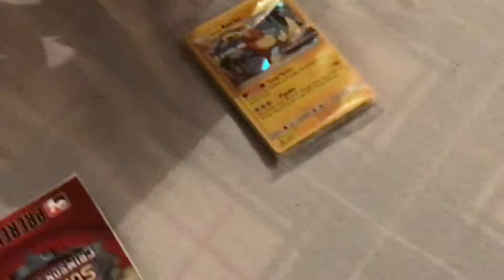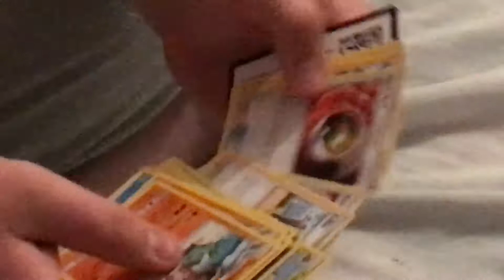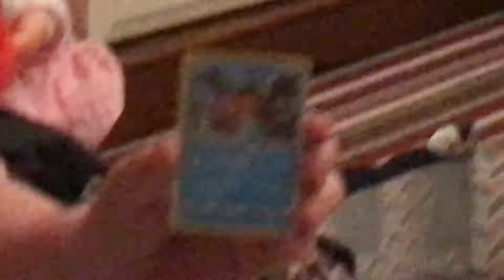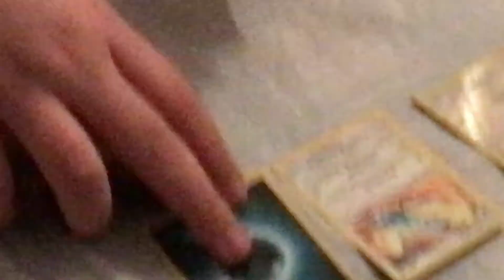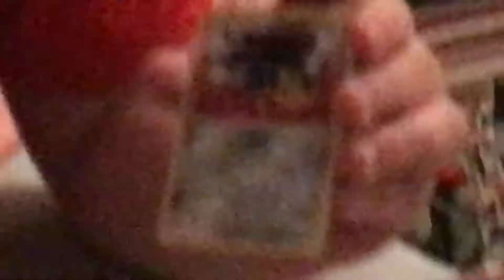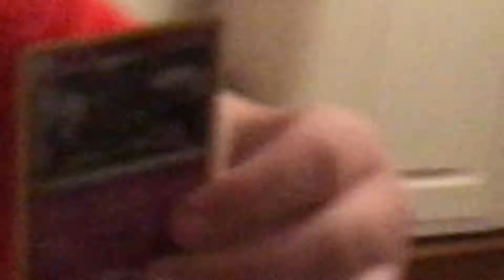Opening a crimson invasion prerelease kit